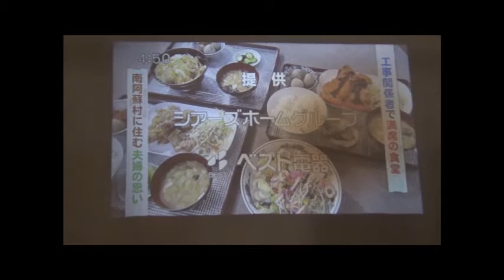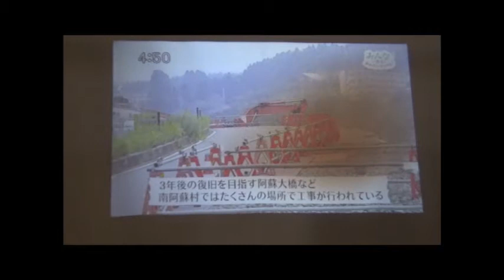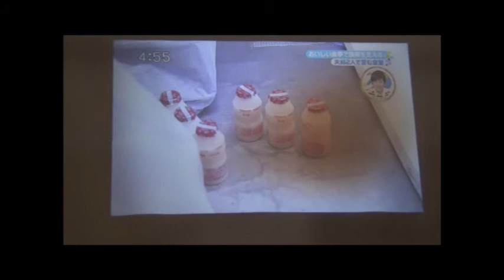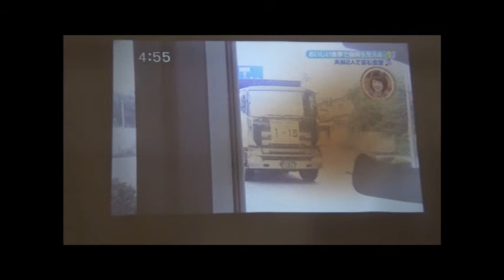KKT テレビタミン ふるさと食堂 南阿蘇村